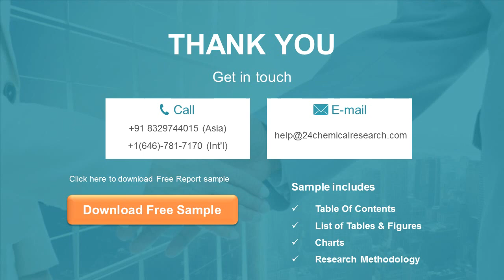Poly Ether ketone ketone PEKK Market Global Outlook and Forecast 2021 2027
Poly (Ether-ketone-ketone) (PEKK) market was valued at 60 million in 2020 and is projected to reach US$ 83 million by 2027, at a CAGR of 8.6% during the forecast period.